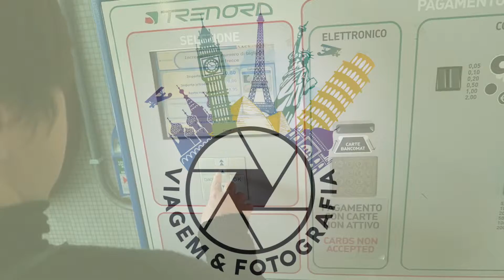Conheça Milão - Descoberta do Centro Histórico.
Viagem a Milão - Conheça a Catedral de Milão.

Conheça a Piazza de Duomo - Visite a Galleria Vittorio Emanuele II

Visite o Casttelo Sforzesco - Conheça Milão.